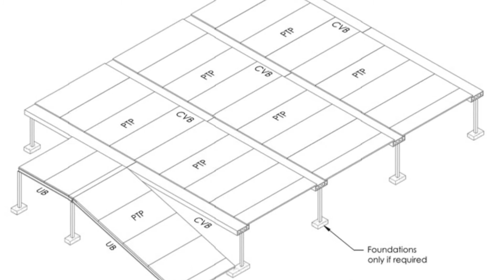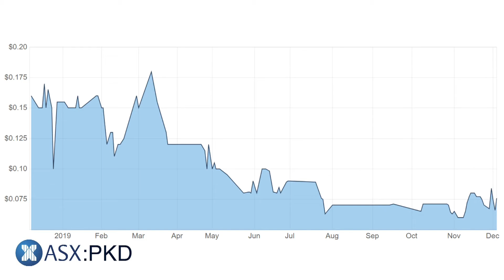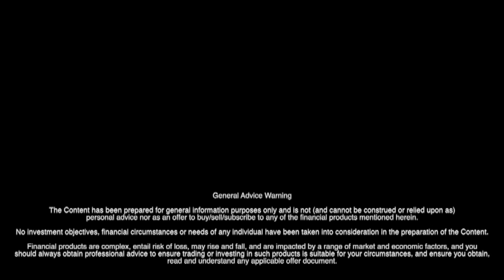Interview with Len Troncone, CEO of Parkd (ASX:PKD)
We spoke with Len Troncone, CEO of Parkd (ASX:PKD), about why the company's modular approach to building car parks presents a huge opportunity, especially given the major investments in infrastructure that are coming.